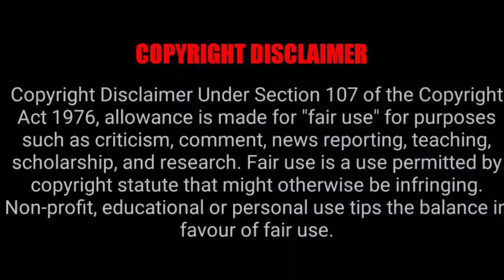Who gives the names to storms | How storms are named | Storm Hurricane Cyclone | Tiny Sedhigal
storm

storms

hurricane

cyclone

how hurricanes are named

how storms are named